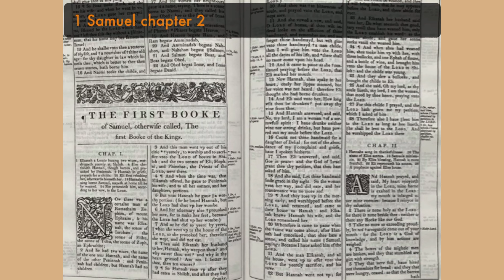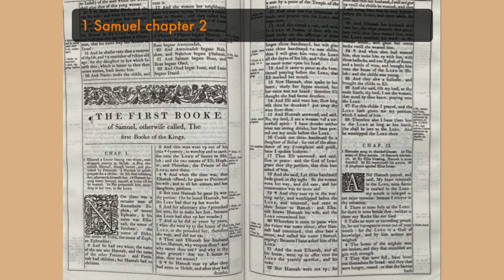Storytime with Rae 1 Samuel chapter 2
Hannahs song in thankefulnesse. The sinne of Elies sonnes. Samuels ministerie. By Elies blessing, Hannah is more fruitful. Eli reproveth his sonnes. A prophecie against Elies house.